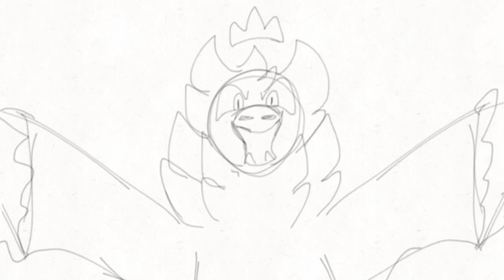Toba The Tura MAP (Dream SMP) WIP